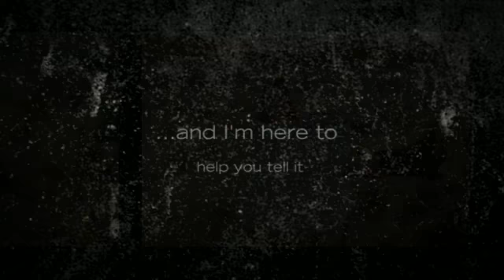Rosanna Hanson Photography ~ Courtney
Because every photo has a story...

...and I'm here to help you tell it